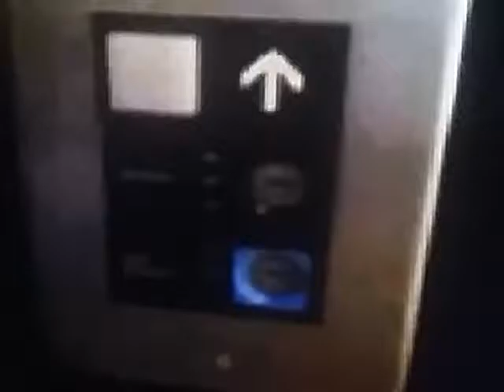OTIS Series 1 Elevator at 2221 Lincoln Blvd Santa Monica, CA